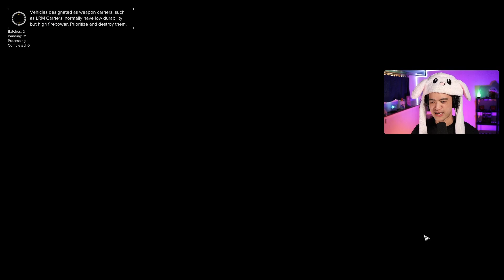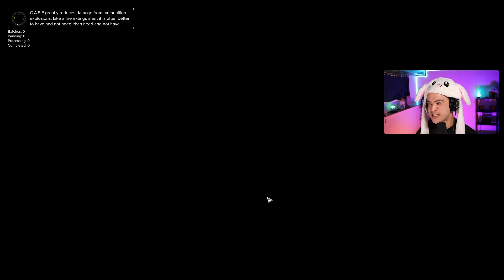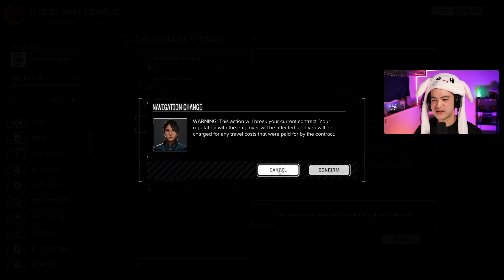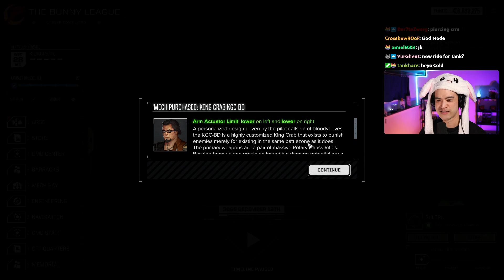Heavy Hitters v15.3.1 - Battletech : Advanced 3062 Career (Ep. 17)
Join HBFT and The Bunny League as we hop into Battletech : Advanced 3062 once more!

Track: FASSounds - Coming Home
Track: Kyle Preston - The People
Track: Kevin Graham - Valkyrie
Track: Kevin Graham - Phoenix Rising
Track: Low Light - If I Were King
Track: Michael Shynes - Born Again
Track: Young Rich Pixes - Percussion
Track: MARLOE - The Future Is Now

Composer: Jesus Manuel Martín Prieto
Track: Transcending To Moon
Album: Infinite